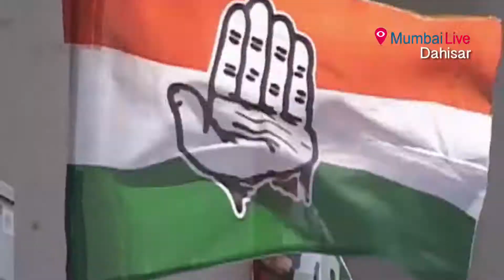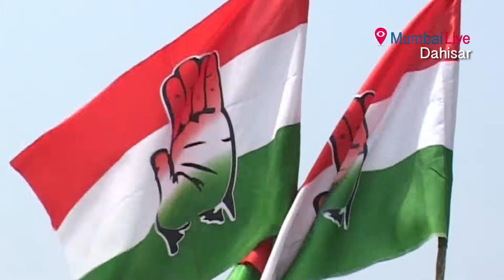Ravi Kishan campaigns for party rebel | BMC Elections | Mumbai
बीएमसी आर उत्तर विभाग के अंतर्गत वार्ड क्रमांक 3 के कांग्रेस के बागी उम्मीदवार चौथी प्रसाद गुप्ता के प्रचार के लिए कांग्रेस नेता और भोजपुरी एक्टर रविकिशन रैली में पहुचे और लोगों से चौथी प्रसाद गुप्ता को वोट देने की अपील की। उन्होंने कहा कि.